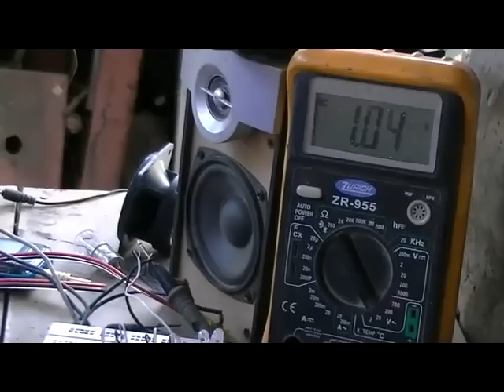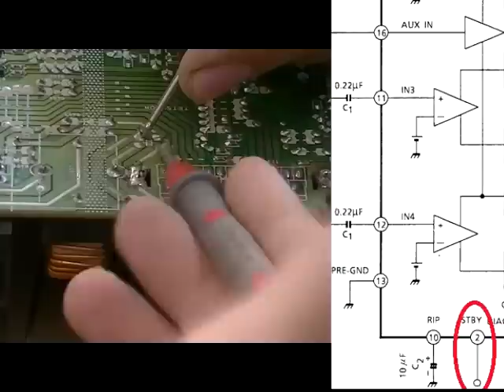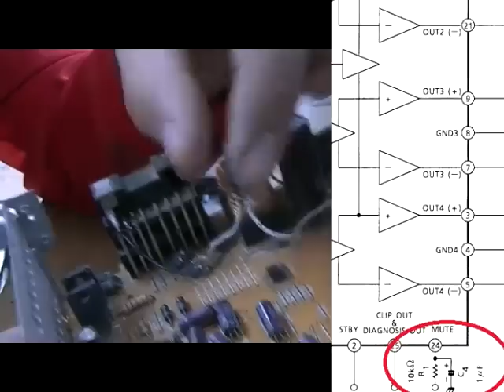¡¡NO TIRES TU VIEJO AUTO ESTEREO!! TIENEN UN SECRETO PARA MEJORARLO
DENLE ME GUSTA ME AYUDA A SABER SI LES GUSTO EL VIDEO

hoy les traigo como conectar una entrada auxiliar a un estereo o auto estereo super facil rapido barato y sencillo los materiales son
. soldador
. estaño
. cable
. y los componentes que le pida su diagrama
pronto subire como conectar un estereo a una casa like si quieren q lo suba